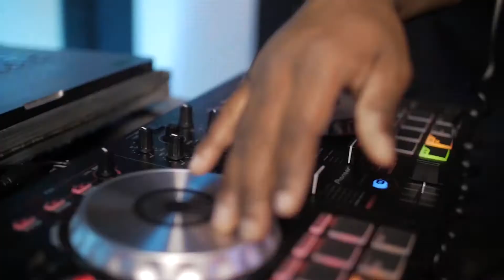The American DJ Company B.E.A.T. Program -The B.E.A.T. Program